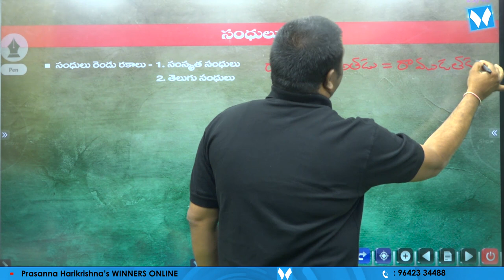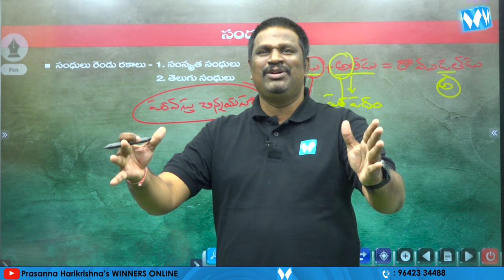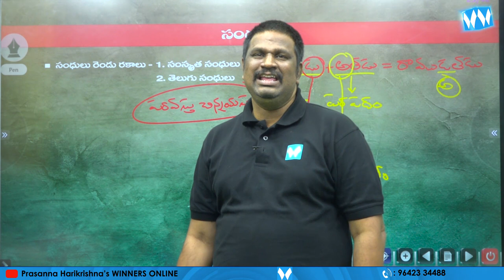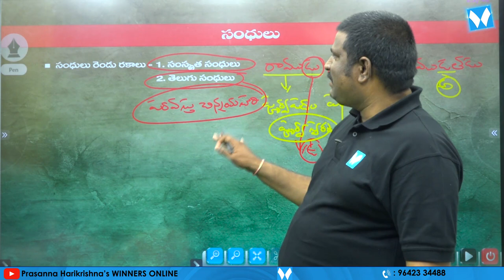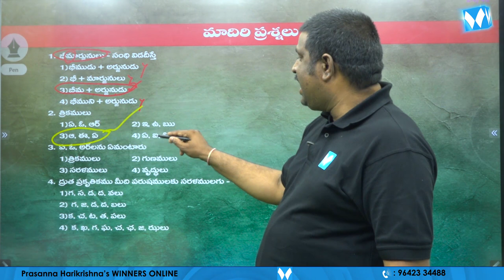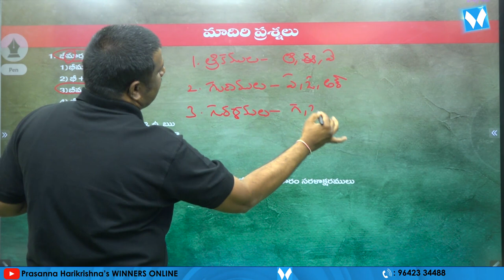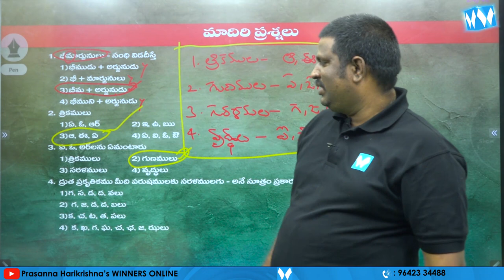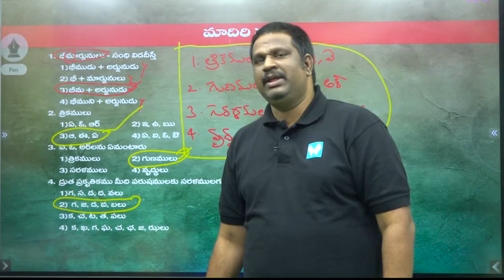సంధులు | APPSC Gr-IV Jr Assistant cum Computer Assistant | General Telugu | జనరల్ తెలుగు